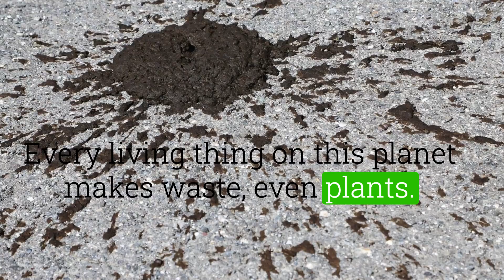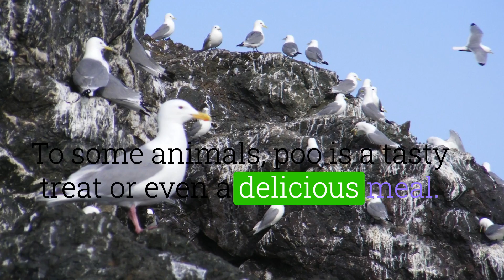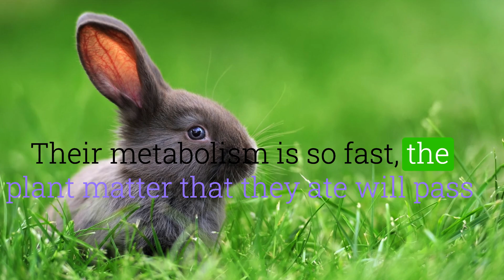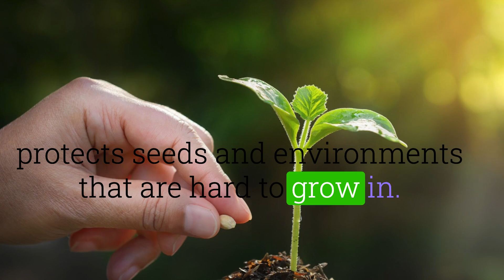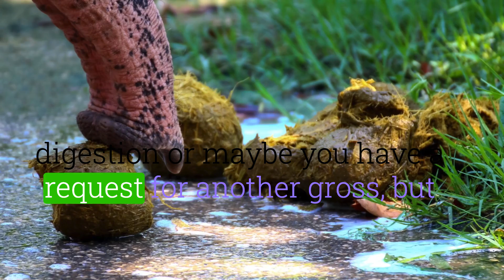8 Minutes of Eww_ Animal Poop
Ms. Mallory (Host)

Today we are diving deep into some pretty daring dung. Why? Because all animals poop.

Birds. Insects. Fish. Reptiles. Amphibians. Mammals. Yes, we all poo, poo too. Whatever you want to call it, poop happens.  Every living thing on this planet makes waste.  Even plants. Their waste is the air we breathe.  Like eating a juicy strawberry or crunchy carrot?  They, more than likely, grew from a plant that was growing in rich soil made from earthworm and insect dung.

So even though it maxes out our gross radar, poo is pretty important.
And did you know animal poop is inspiring new inventions and technology?  Scientists, engineers and inventors are studying how animal poop protects seeds in environments that are hard to grow in. You see, when animals ingest plants and fruits, the seeds are passed through their digestive system.  Plants use this to their advantage, hoping the animal to fly, walk, hop, scurry or swim somewhere else before pooping out the seeds so the plant’s genes can be spread to other places. When the seed is passed through the body, the stinky waste functions as natural protection while the seed develops roots and taps into water resources necessary for further development. A new invention called the Waterboxx® plant cocoon serves as an incubator to help trees survive through their sensitive baby phase as the seed begins to grow. The box is designed to protect the seedling from too much sun and wind, and also helps the new plant collect water. This can be very helpful in areas that are hard to grow trees or food, like the deserts. Because the Waterboxx plant cocoon only needs to be filled once and then uses rainfall to refill, it gets rid of a lot of the hard work it takes to grow plants where water isn’t plentiful.